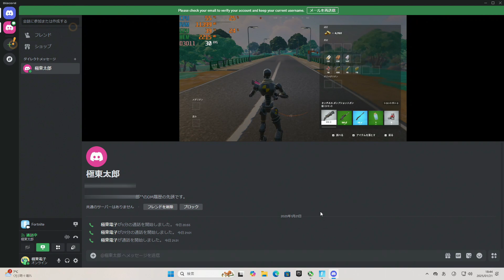フォートナイト Fortnite C6S1【Ryzen7 5700X/RTX4060Ti /メモリ16GB/SSD1TB】パフォーマンスモード discord使用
極東電子 ゲーミングPC Ryzen7 5700X3D RTX4060Tiモデル

ディスコードでの通話しながらのプレイ、画面共有アリ無しの比較です。
通話の内容はFNCS 2023 Global Championshipの実況、
マイクは380円でモニター付属のスピーカー使用になります。
投稿時期を優先したので検証内容は雑ですが参考までに・・・
0:00 音声通話のみ
7:22 画面共有無し
7:42 画面共有アリ(720P/30fps)
8:13 画面共有アリ・無し比較

メモリ / DDR4 16GB(8GB×2)
GPU / RTX4060Ti
SSD / M.2 NVMe 1TB
ゲーム / フォートナイト　パフォーマンスモード
キャプチャーボード / I-O DATA  GV-HDREC/E
室温 / 28度